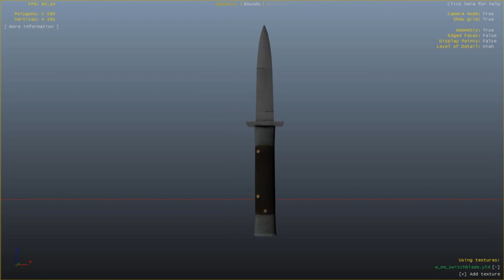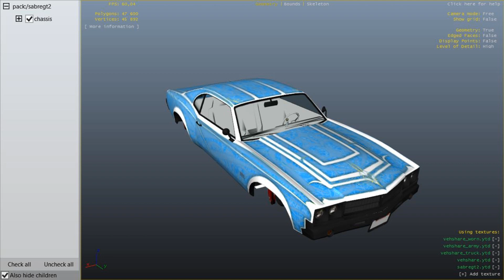GTA 5 ONLINE DLC LOWRIDERS PARTE 2 NUEVOS VEHICULOS ARMAS Y MAS FILTRACION GTA V ONLINE